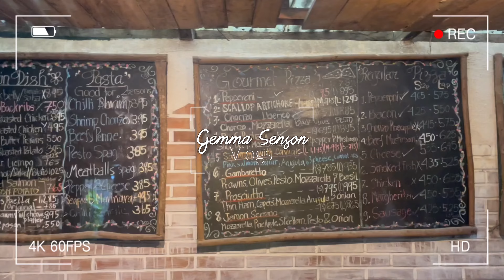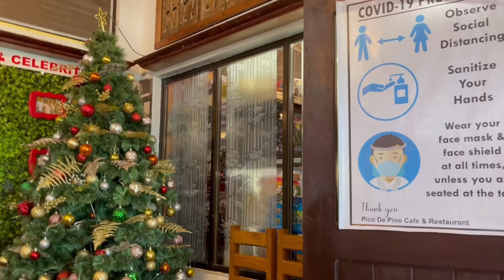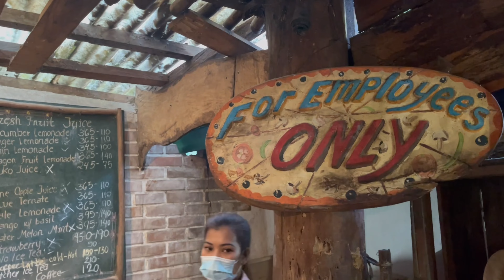Travel Vlog 🇵🇭👻 Swimming + Good Views + foods + Relaxing Vacation Philippines (Holloween 2021)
Travel Vlog 🇵🇭👻 Swimming+food+Vacation Philippines (Holloween 2021)